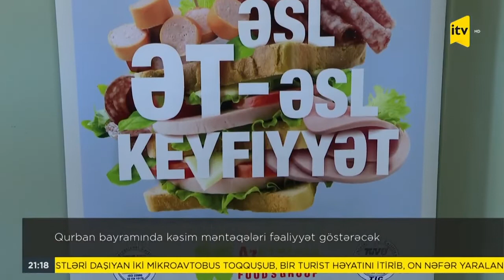Qurban bayramında kəsim məntəqələri fəaliyyət göstərəcək | İTV